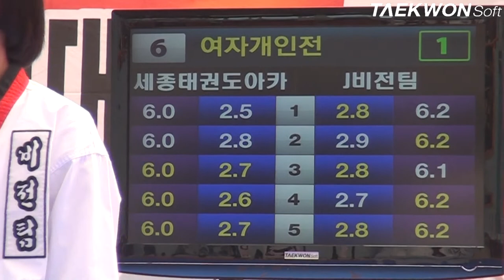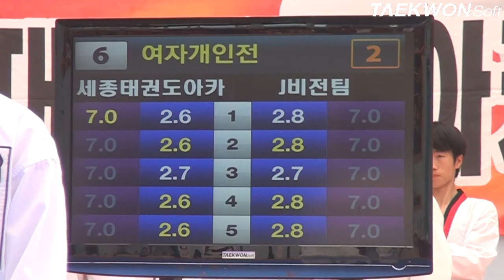제3회상지대학교총장배 여자중등부3학년 준결승 노은진VS윤지혜